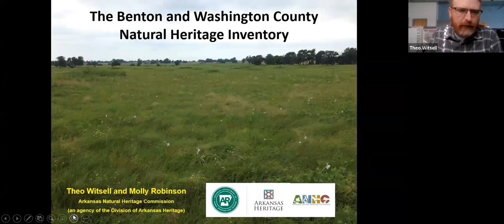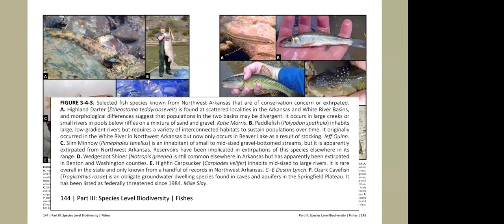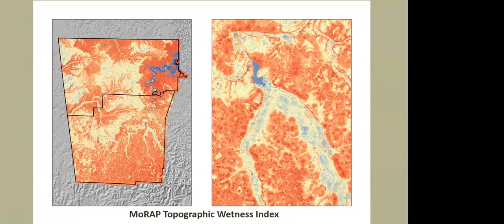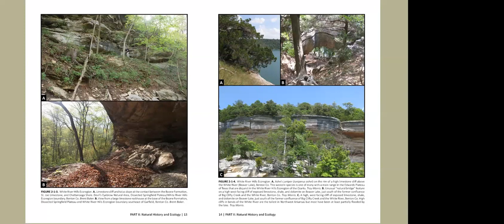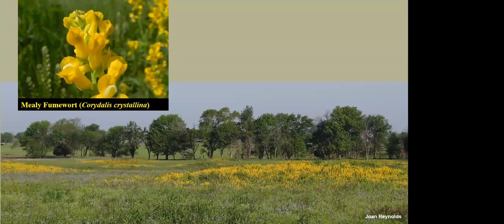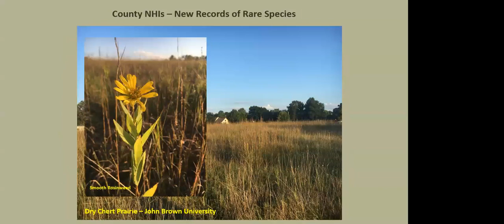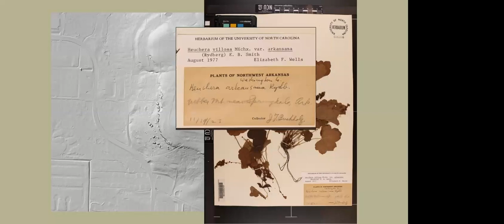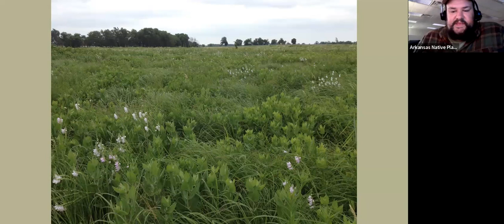Natural Northwest Arkansas: The Natural Heritage Inventory of Benton and Washington Counties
In this 3-hour webinar, Theo Witsell of the AR Natural Heritage Commission talks about the results of the natural inventory ANHC recently conducted for Benton and Washington Counties in Arkansas.

Theo is co-author of Trees, Shrubs, and Woody Vines of Arkansas, co-editor of the Atlas of the Vascular Plants of Arkansas, and has authored or co-authored more than 40 scientific publications and book chapters. Theo also serves as a regional reviewer for the Flora of North America Project.